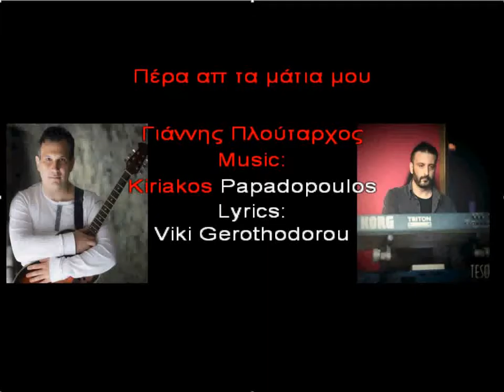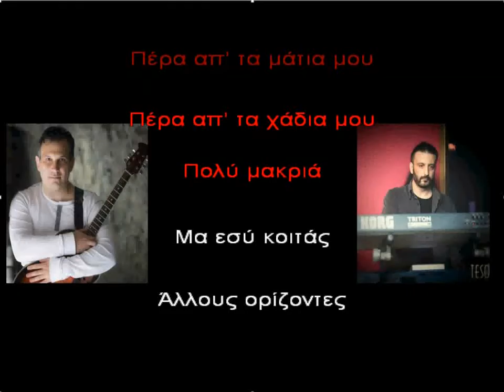Pera ap ta matia mou Polis Kallis feat Chris Sitaridis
Επειδη γουσταρω την δουλεια του συναδεφου μου.. και ολως τυχαιως ειχαμε το ιδιο ακροβως χρονικο διαστημα την ιδια ιδεα να κανουμε το ιδιο κομματι... σκεφτηκα να το συνδυασουμε...

Για τον συναδερφικο μου φιλο Chris Sitaridi !!!